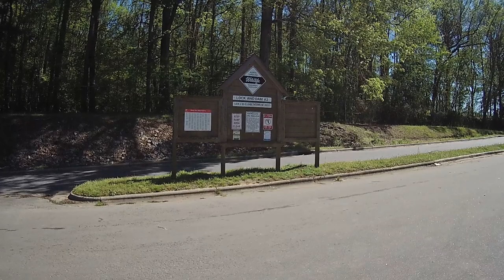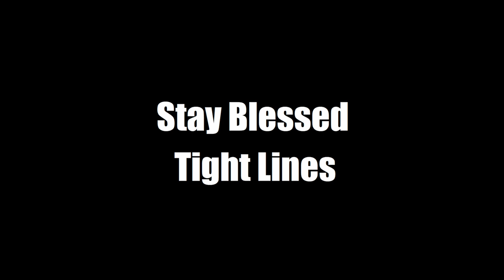Fishing Cape Fear River Lock and Dam 2 for American Shad In My New Kayak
Since Lock and Dam 3 was closed for construction, I headed down to Lock and Dam 2 to catch American Shad
This time I used my brand new Old Town AutoPilot 120.

Worden's Original Rooster Tail Lures:
Chartreuse, metallic silver spot, & yellow

Fishing Line:
12lb fluorocarbon